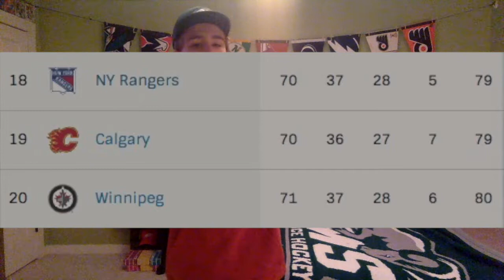2021 Season Preview: Calgary Flames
Is team stacked enough for a playoff run?

If Your A Flames fan, lemme know your thoughts!

And Yes, I am on Titkok (@nordic97)